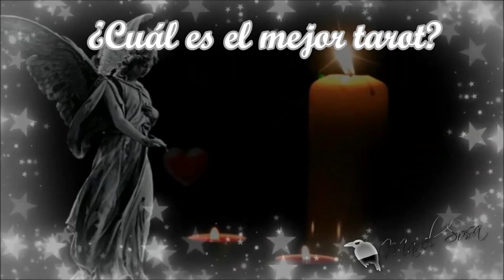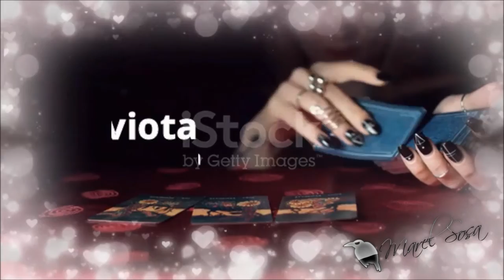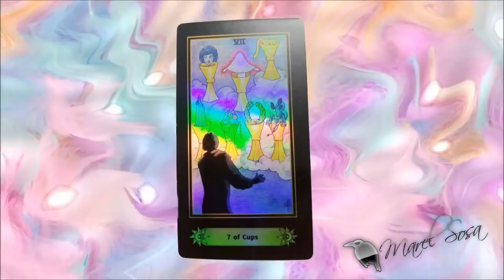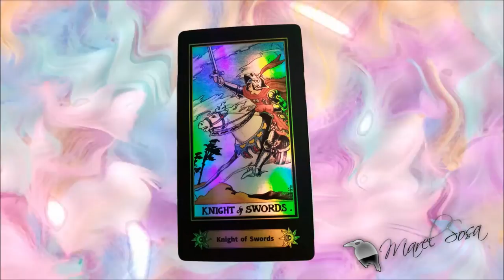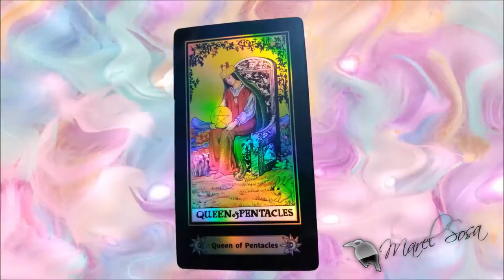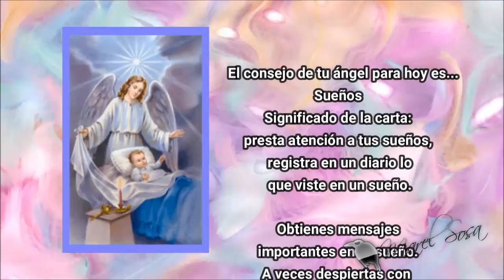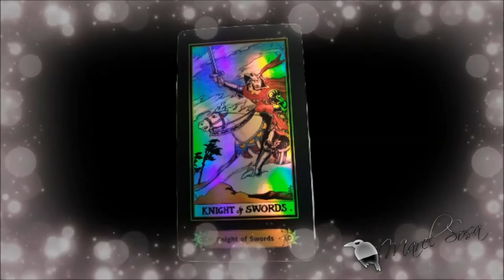★🎴★Cuál es el mejor TAROT para PRINCIPIANTES ??★🎴★| GABY GAVIOTA mentalista | BUNKER DEL CUERVO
«MÁS INFORMACIÓN »
👉 Casos, cartomancia, leyendas y .'algo' más.